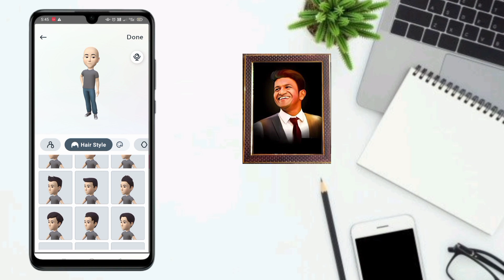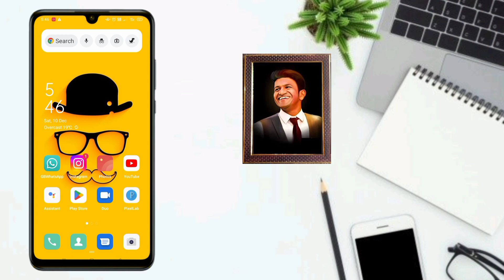How to use WhatsApp Avatar futures in Kannada WhatsApp ನಲ್ಲಿ Avatar ಹೇಗೆ ಯೂಸ್ ಮಾಡೋದು.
➡️ App link  ▶️⤵️⤵️

        (1) 𝗟𝗶𝗸𝗲.
        (2) 𝗦𝗵𝗮𝗿𝗲.

𝗖𝗥𝗘𝗗𝗜𝗧 :-  𝗠𝗨𝗦𝗜𝗖 🎵🎶🎶

Note :- This video is only educational purpose. This channel doesn't promote any illegal content. This video does not harmful anyone.